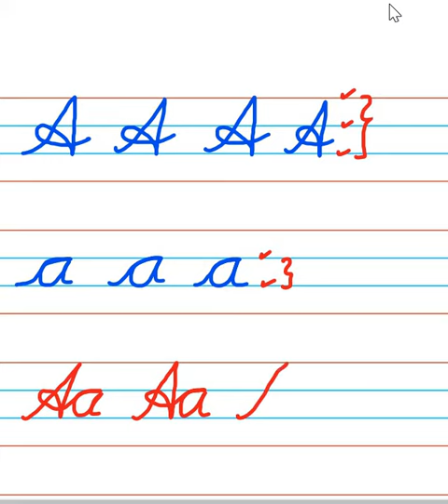اتعلم تكتب الانجليزى بأجمل خط _ the best handwriting- خطوه بخطوه (الحلقه1)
خطوه بخطوه ..تابع وجرب.واتمرن